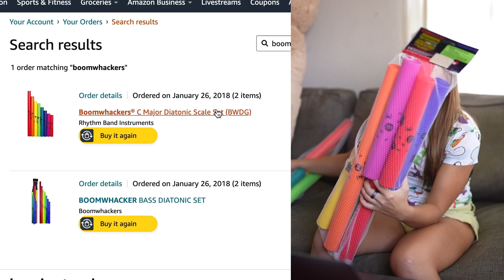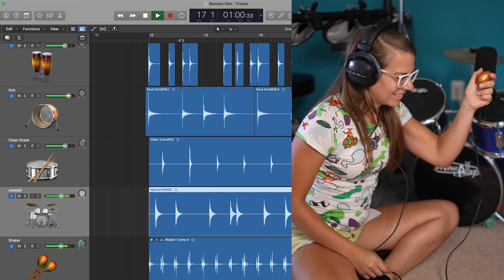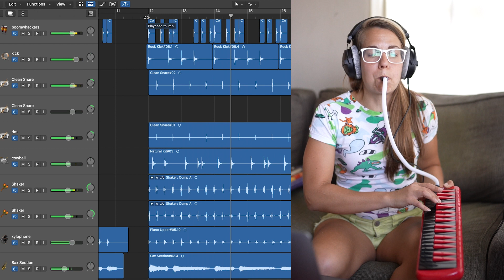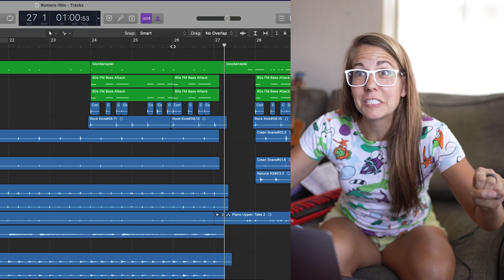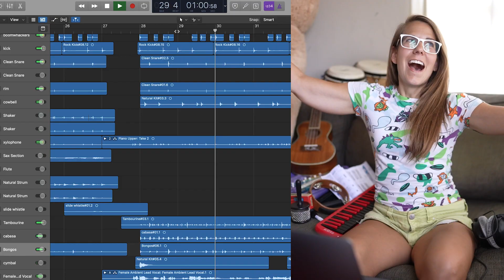What if Lizzo's RUMORS was by a 7-YEAR-OLD?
If you’ve heard the song “Rumors” by Lizzo and Cardi B, I’m sure you have thought to yourself, “What if a bunch of children sang this song?”

I hope you enjoyed my 7-year-old nieces' and nephews’ cover and music video of Rumors by Lizzo and Cardi B! If you enjoyed the song, make sure to download Rumors

FOLLOW ALI!!!

- Ali